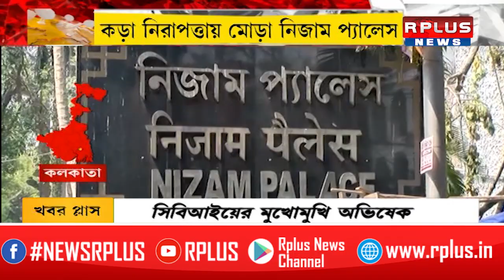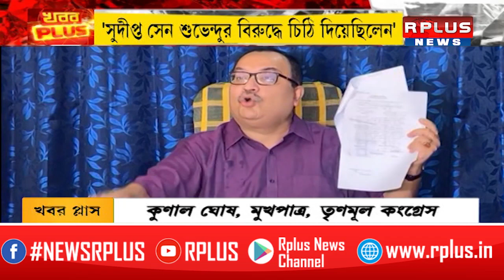Abhisekh Bannerjee At Nizam Palace: সিবিআইয়ের মুখোমুখি অভিষেক । R Plus News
সিবিআইয়ের মুখোমুখি অভিষেক